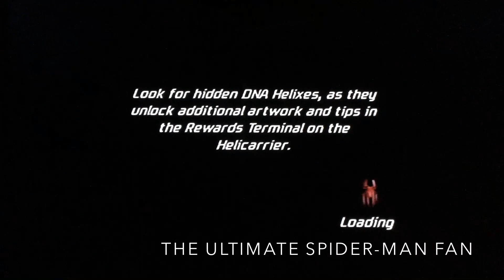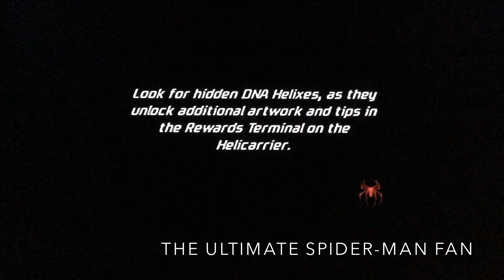W-B-S-M-F: Spider-Man: Friend Or Foe Ps2 Gameplay Part 19!(BLACK SUIT GAMEPLAY)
Second To Last Gameplay, This Is The Game That Got Me Really Into Spider-Man In 2007, Thank’s Incredibly So Much For Watching, Hope All You Spidey-Fan's Enjoy!Courtesy Of Your Friendly Neighborhood Spider-Man!